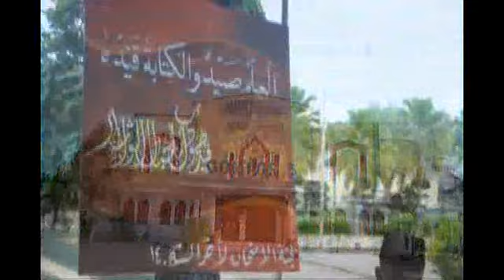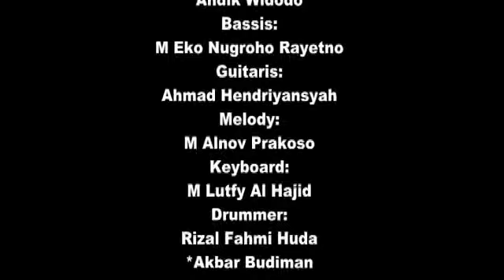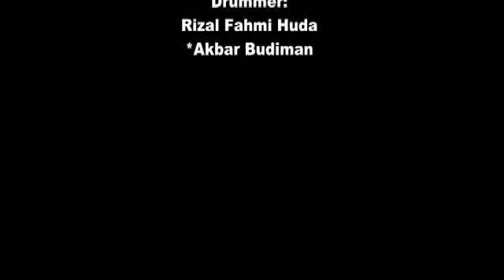TITIAN HIDUP - AMUNISI 2014